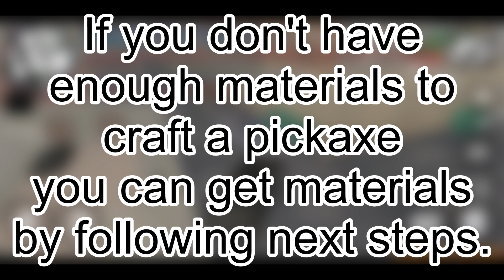GTA: SAMP Reality Life Roleplay ANDROID NEW MINING JOB!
Mining Job TUTORIAL!

GTA: SA-MP REALITY LIFE ROLEPLAY ANDROID SERVER IS NOW OPEN!

NEW DOWNLOAD LINKS
-SA CHROME NIYO I-OPEN

to avoid any server bugs/crashes, WE HIGHLY RECOMMEND to use the FULL GTA OBB (1.7GB) since dun kami nag beta test and so far walang server bugs.